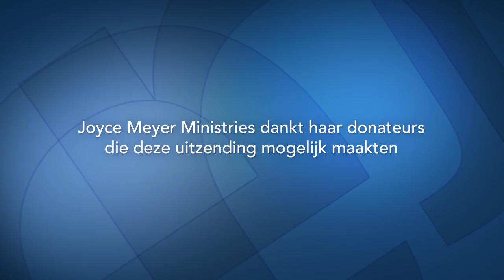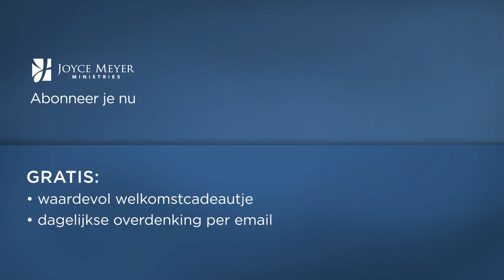Goede gewoonten aanleren, slechte gewoonten afbreken (2) – Joyce Meyer – God ontmoeten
Terwijl je bezig bent met het aanleren van nieuwe gewoonten, is het belangrijk om vertrouwen te blijven houden. Denk aan het goede wat je bereiken wilt en niet aan het slechte waar je los van wilt komen.